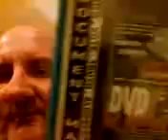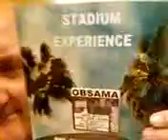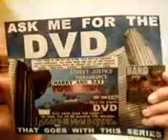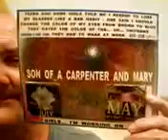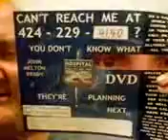LA's WORST AND MILITARY PIT BULL PROJECTS BOS PARADES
LAURIE IS BEING HERSELF TODAY
FICTION ENDS WHEN YOU PICK UP YOUR PHONE AND SEE THUGS THREATENING YOUR FAMILY WITH THE CENSORSHIP OF YOUR PHONE MAKE THOSE SEMPER FI VIDEOS OF YOUR HIGHJACKED CALLS TO ME JOHN MELTON BRADY FROM MILITARY BASES WORLDWIDE AND HERE AT HOME